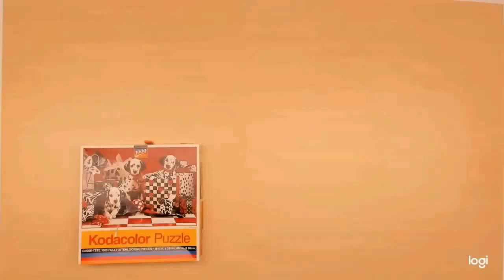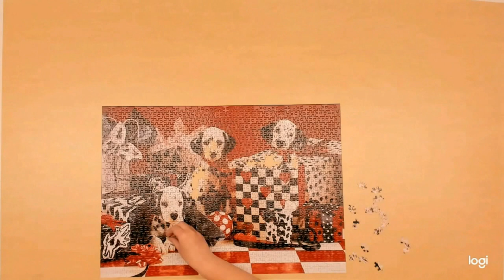Relaxing 1000 Piece Puppy Party Time Lapse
Vintage 1994 Puppy Party 1000 Piece Puzzle by Kodacolor.
Took 9 hours and 32 minutes to complete, including sorting time.
Final Thoughts:
This was puzzle is pretty, but very frustrating to put together. Many of the pieces could fit in multiple spots and with no color variation was hard to get right.